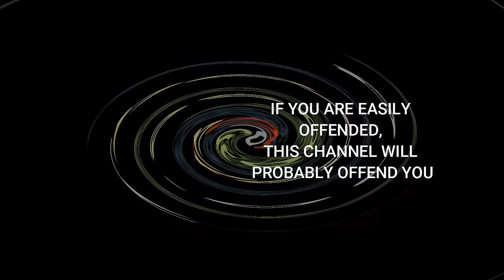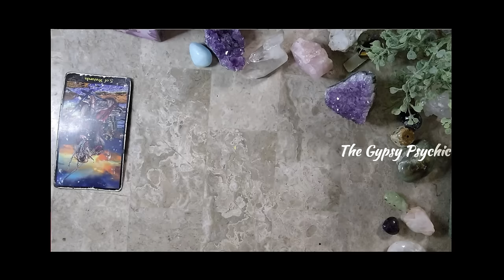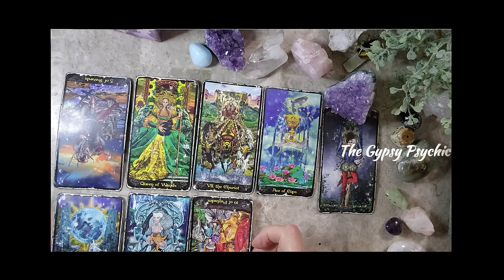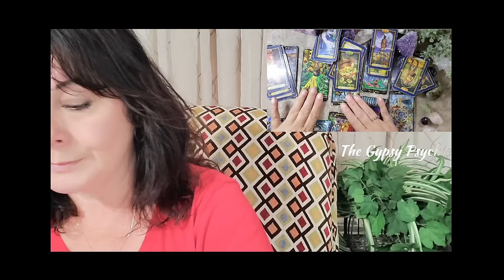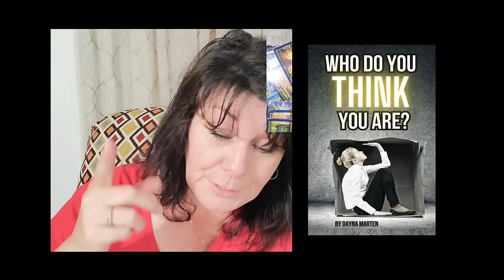TAURUS - 🔥 THE FIRE INSIDE IS LEADING YOU TO YOUR DESTINY